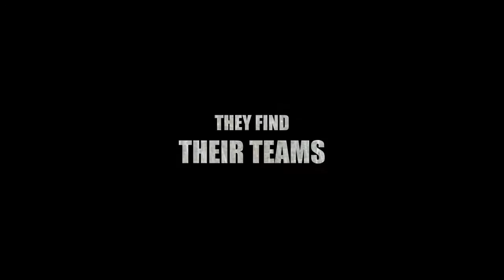ONE-EIGHTY-YOUTH - LITTLE BIG RECAP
This here is a recap of last weeks "little BIG" youth night. I missed it but it looked like an amazingly fun night.